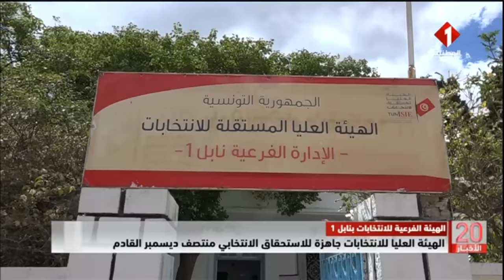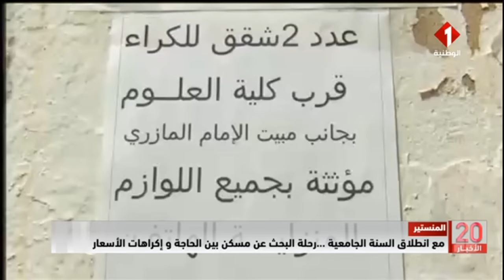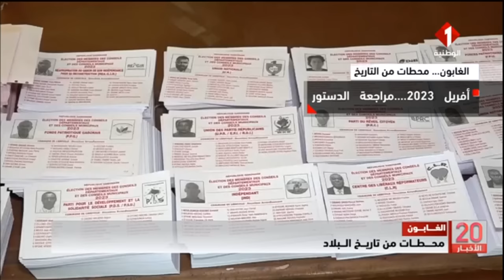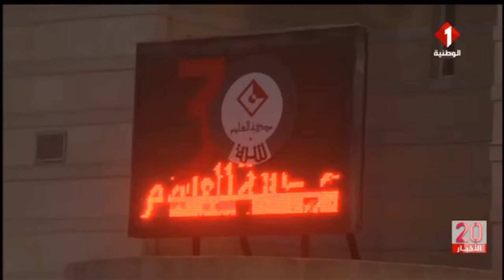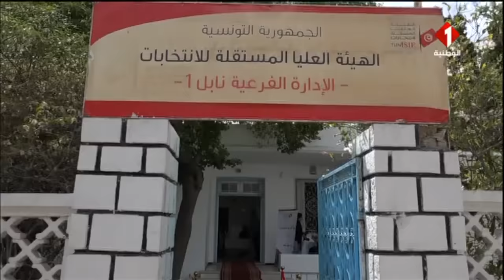النشرة الرئيسية للأخبار ليوم 30 - 08 - 2023